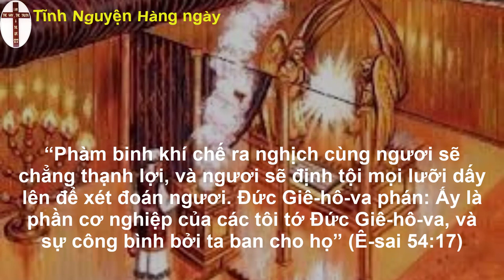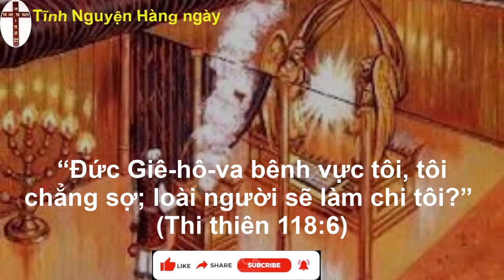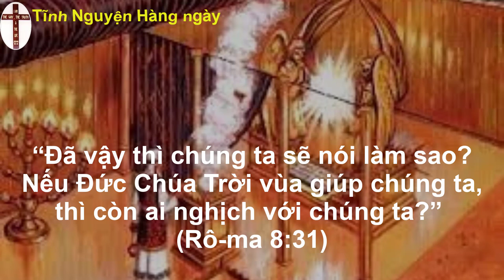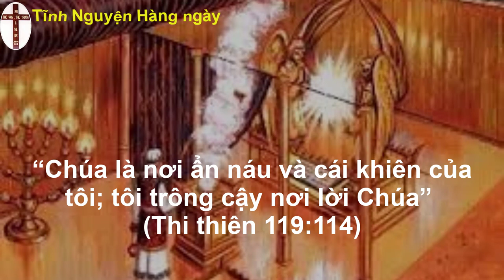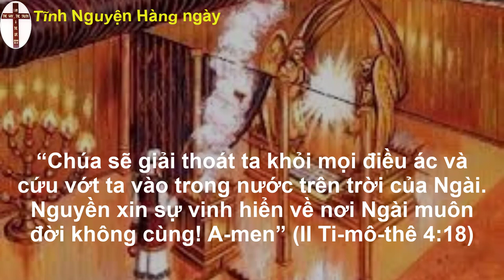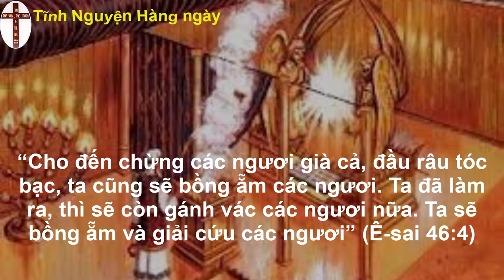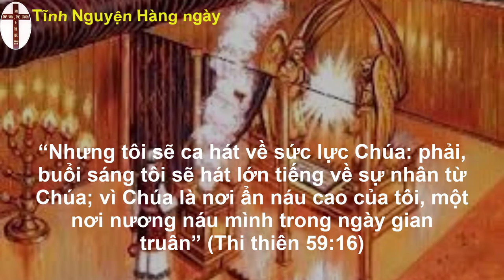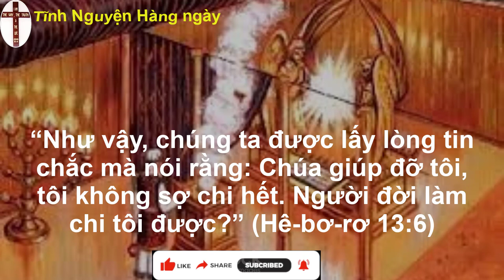Oneway radio | Tĩnh nguyện hằng ngày 15/11/2022